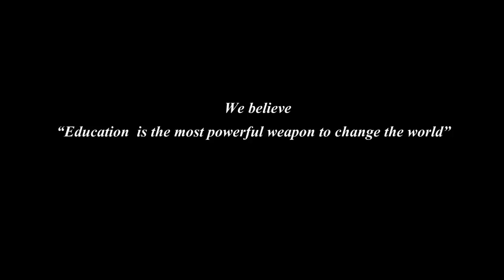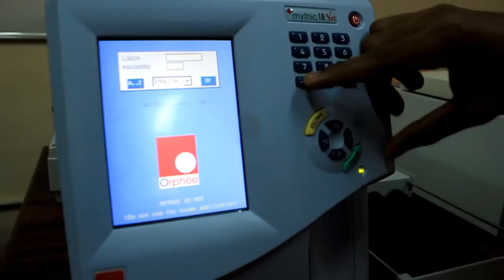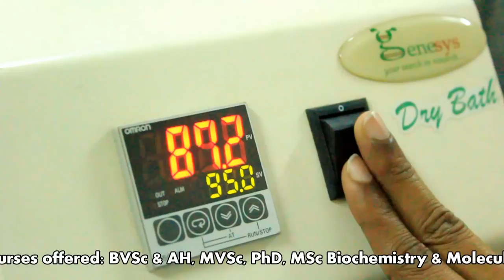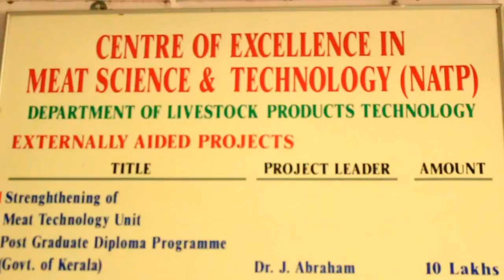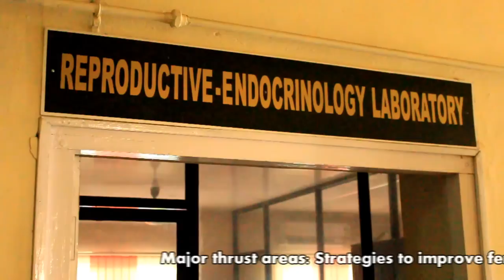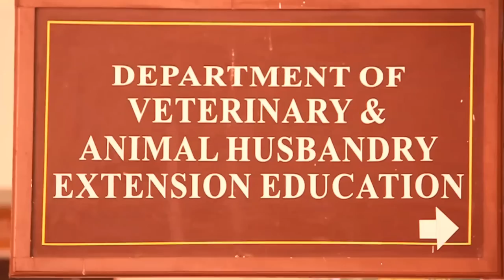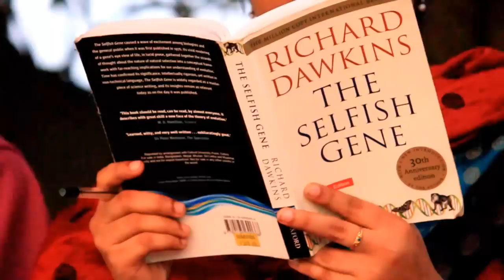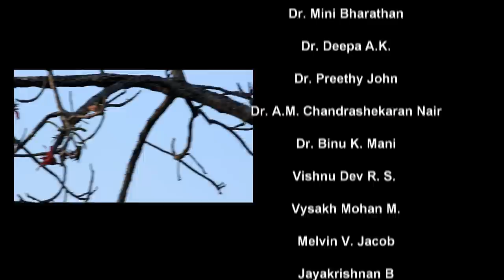College Of Veterinary And Animal Sciences, Mannuthy, Thrissur